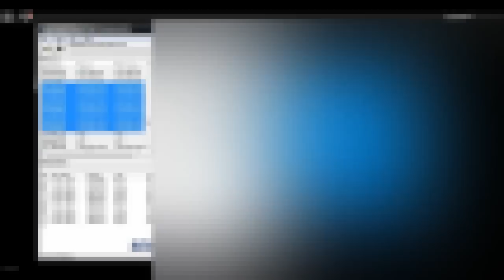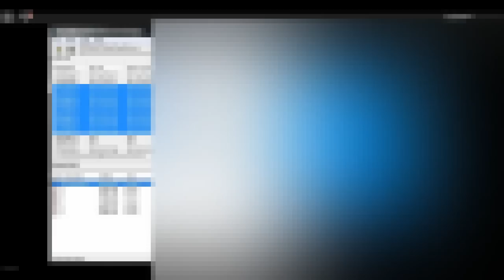Project Pokemon - How to Change STATS any Pokemon??? cheat (work)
Hi everyone!!
Welcome back !
This video show u how to hack or cheat STATS any pokemon, and u can change value u want :D, making instant pokemon strong form huaahha, u can follow all my steps, easy work, simple,fast :D, u can using CCv3,

Dont forget for thumbs up this video